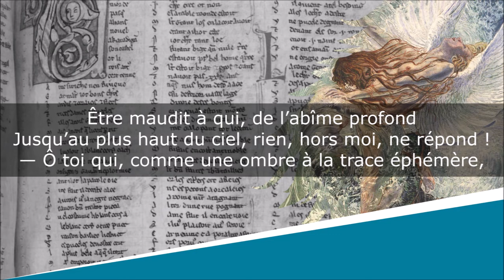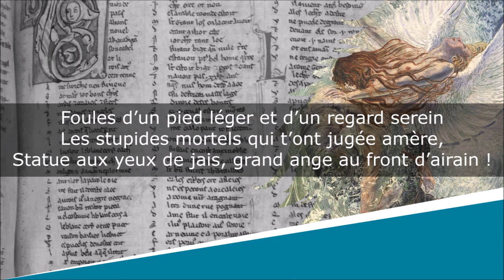Je te donne ces vers afin que si mon nom - Les Fleurs du mal - Sonnet - Charles Baudelaire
Je te donne ces vers afin que si mon nom
Les Fleurs du mal - Spleen et idéal

Lecture : AB
Portrait de couverture : Etienne Carjat
Illustration de fond : Carlos Schwab

Texte :
Aborde heureusement aux époques lointaines,
Et fait rêver un soir les cervelles humaines,
Vaisseau favorisé par un grand aquilon,

Ta mémoire, pareille aux fables incertaines,
Fatigue le lecteur ainsi qu’un tympanon,
Et par un fraternel et mystique chaînon
Reste comme pendue à mes rimes hautaines ;

Être maudit à qui, de l’abîme profond
Jusqu’au plus haut du ciel, rien, hors moi, ne répond !
— Ô toi qui, comme une ombre à la trace éphémère,

Foules d’un pied léger et d’un regard serein
Les stupides mortels qui t’ont jugée amère,
Statue aux yeux de jais, grand ange au front d’airain !